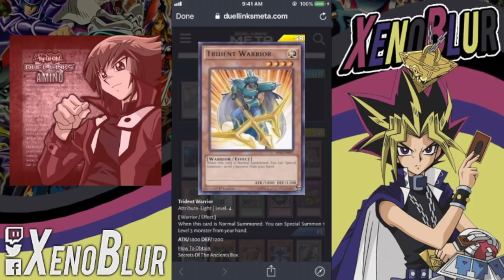GRAN FILTRACION MINI CAJA Secrets of the Ancients (Review de UR y SR) | Yu-Gi-Oh! Duel Links